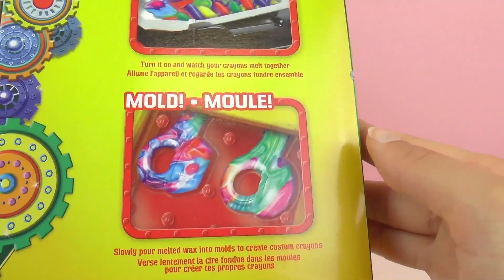Melt'n Mold Factory Crayola | Gör dina egna flerfärgade vaxkritor | gör egna ringar smycke